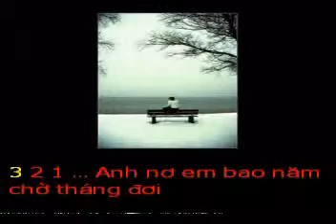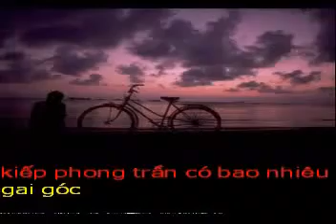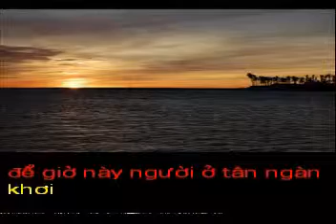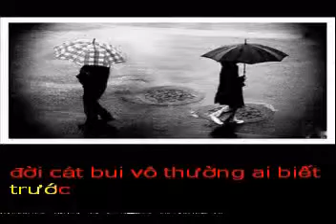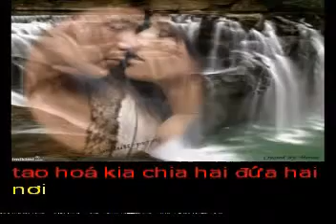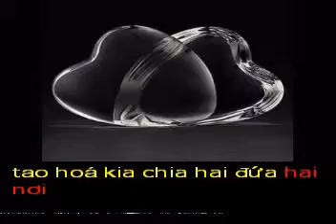NO EM - Tho HOA CHIEU NO MUON - Pho nhac HAI ANH Karaoke.avi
NỢ EM.
Thơ : HOA CHIỀU NỞ MUỘN

Anh nợ em. bao năm chờ tháng đợi.
Tiếng yêu em anh chưa tỏ nên lời.
Để giờ này, người ở tận ngàn khơi.
Kẻ ở lại chơi vơi, buồn muốn khóc.

Kiếp phong trần có bao nhiêu gai góc.
Chuyện yêu đương, khó nhọc biết bao điều..
Ngày bên em, không nói được tiếng yêu.
Nay xa cách, phải chịu nhiều đau khổ.

Trái tim anh giờ đây, đầy bảo tố.
Gió ngược chiều, gặp sự cố đau thương.
Không bao giờ ,tình trọn nghĩa yêu đương.
Đời cát bụi vô thường , ai biết trước.

Kể từ nay, một mình anh đếm bước.
Trên đường đời , chịu bóng lẻ, đơn côi.
Tạo hóa kia, chia hai đứa,hai nơi.
Ôm thương nhớ ,hai phương trời cách biệt.